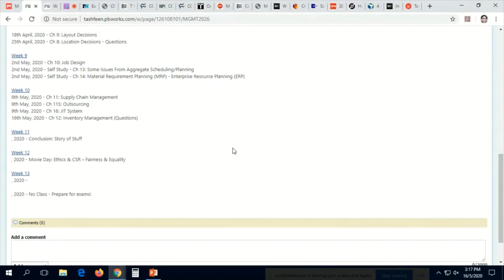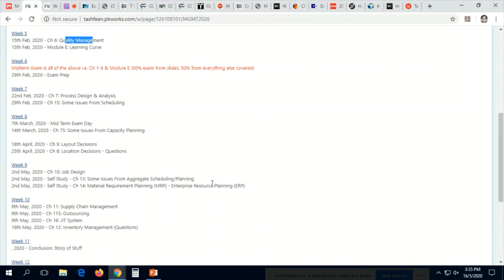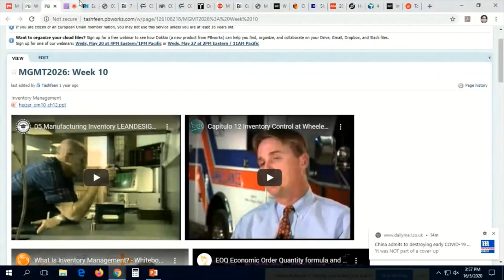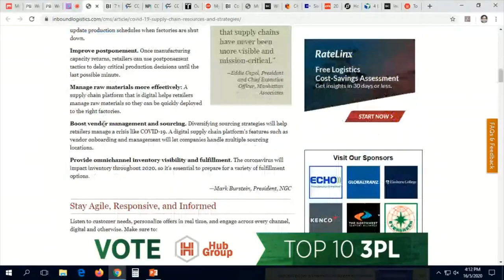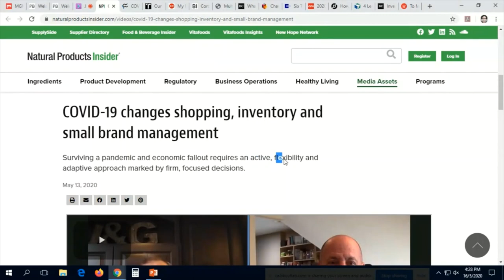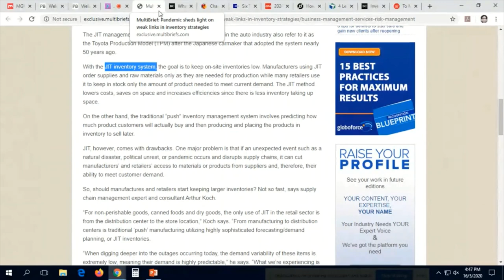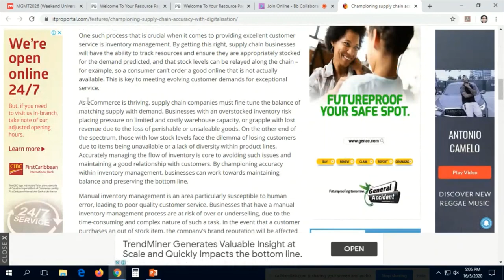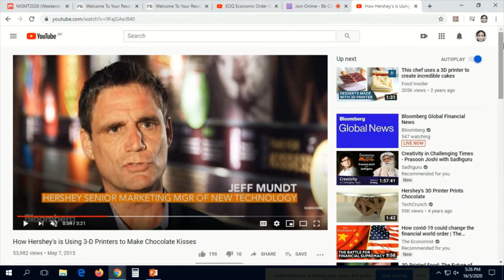Inventory Management Post-Coronavirus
This is an informal discussion on invertory management post-coronavirus.